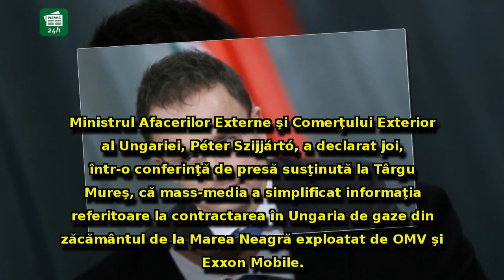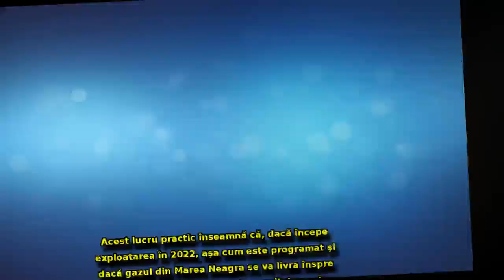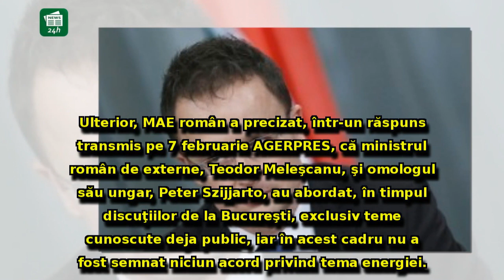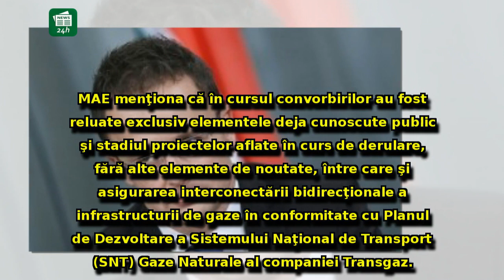Péter Szijjártó recunoaște că s-a încercat ascunderea contractului prin care România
Péter Szijjártó recunoaște că s-a încercat ascunderea contractului prin care România dă Ungariei gazul din Marea Neagră: 'Presa a simplificat informația'